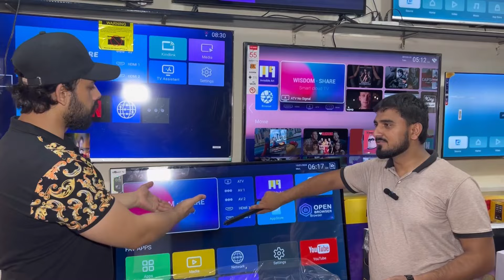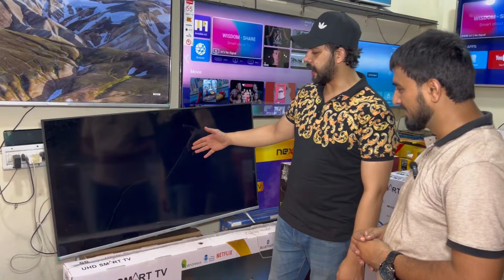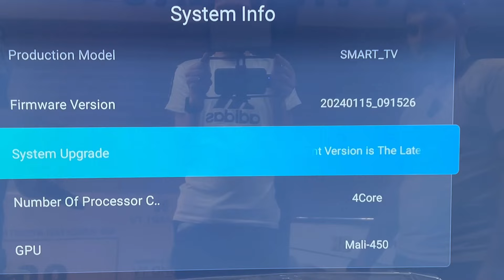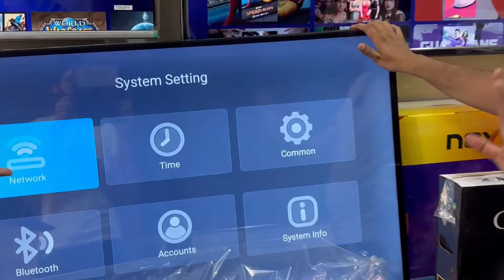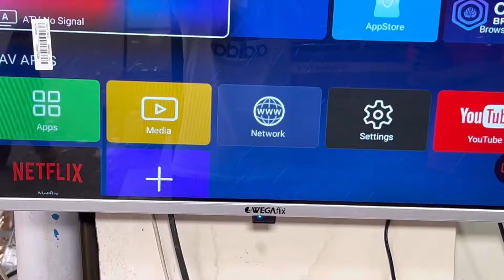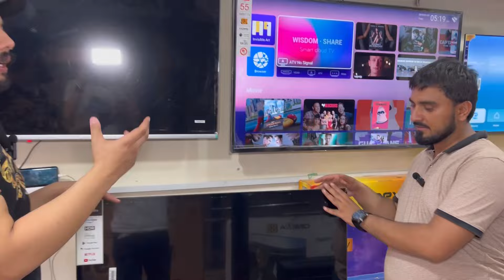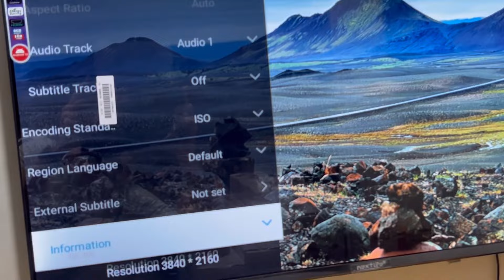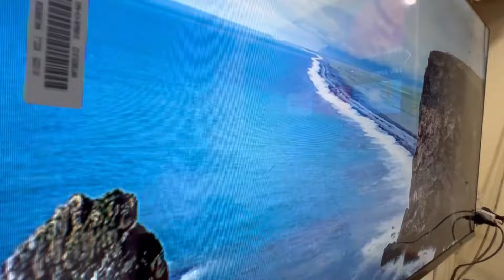4K Android LED TV in Low Price | Purani Lao aur Nayi Le Jao | LED TV On Half Price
4K Android LED TV in Low Price | Purani Lao aur Nayi Le Jao | LED TV On Half Price

imported led tv
low price smart led tv
led tv,smart tv
cheap price led tv
imported leds
WHOLESALE
LED
4K LED
ULED
HIGH RESOLUTION LED
low price smart led tv in lahore
technology
best china led tv in pakistan
lahore led market
gaming led
gaming monitor
monitor
4k led price in pakistan
led price in lahore
new technology led tv